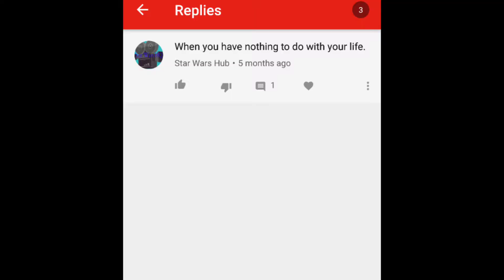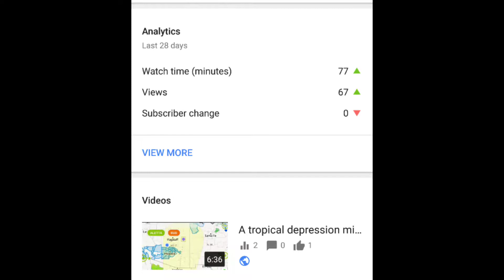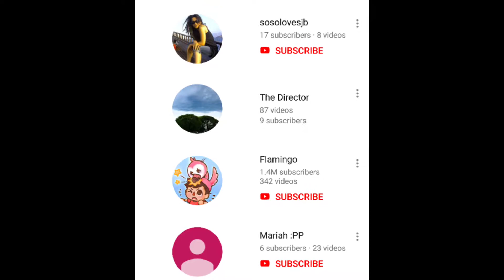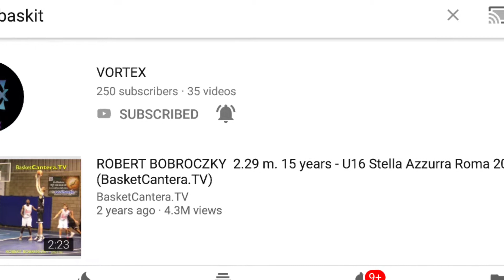I found out why im not getting subscribers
I used i am wildcats altro outro in the first part of the video